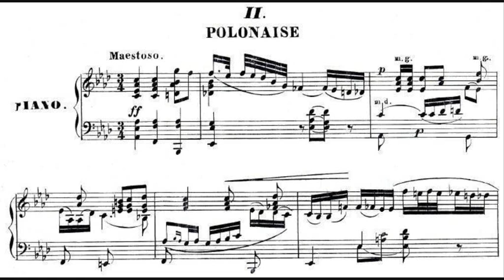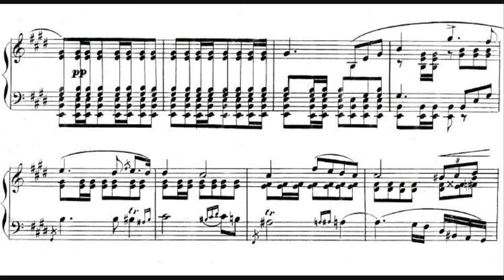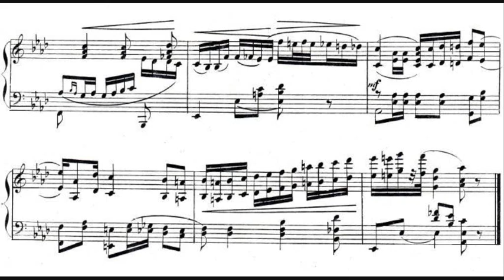Karol Mikuli - Polonaise in A flat Major, Op. 8 No. 2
- Composer: Karol/Carl/Charles Mikuli (20 October 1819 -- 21 May 1897)
- Performer: Hubert Rutkowski (piano)
- Year of recording: 2009

Polonaise in A flat Major, Op. 8 No. 2, written in 1862.

Karol Mikuli was an Armenian-Polish pianist, composer, conductor and teacher, and most notably: a student of Frédéric Chopin. Most of his compositions are written in the late brillant style of his teacher, they are however also affected by the more dense textures of Liszt's piano works. This Polonaise in A flat major, Op. 8 No. 2, which from the point of view of texture is much more developed than his Polonaise Op. 8 No. 1, is stylistically closer to Liszt than to Chopin.